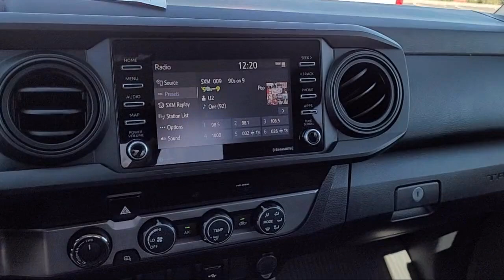2022 Toyota Tacoma 4WD SR San Jose Santa Clara Fremont San Francisco Oakland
2022 Toyota Tacoma 4WD SR Stock Number: CT22134 Vin:3TYSX5EN4NT010741.

4202 Stevens Creek Blvd.